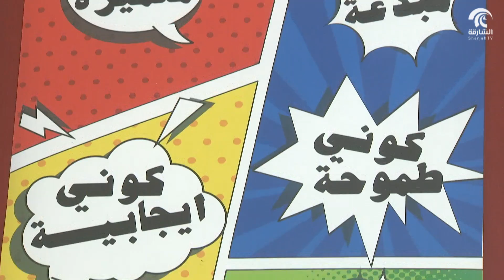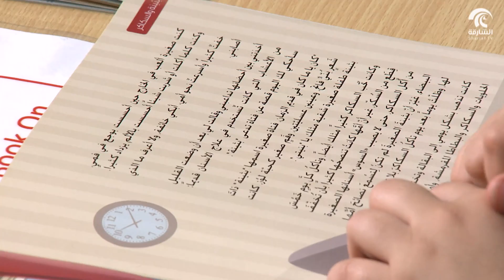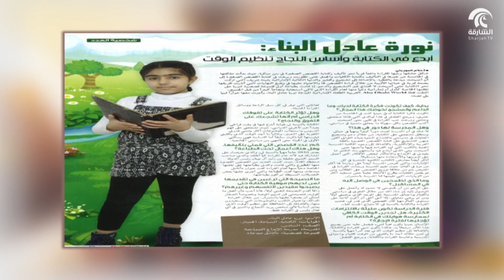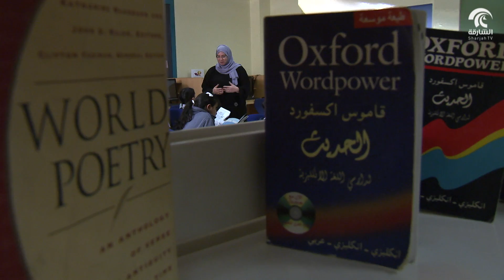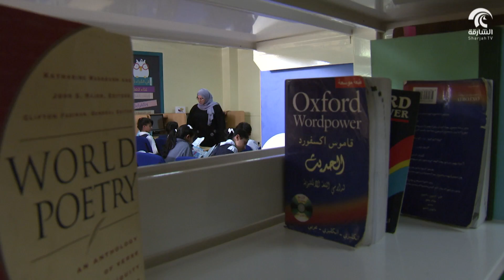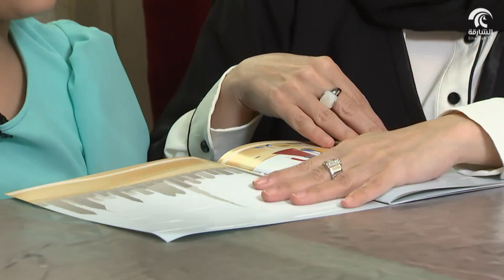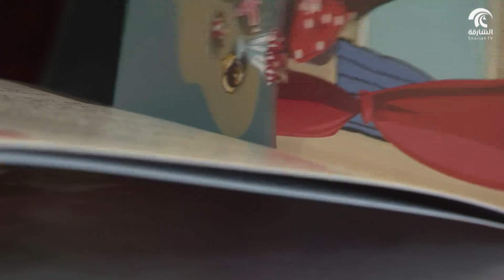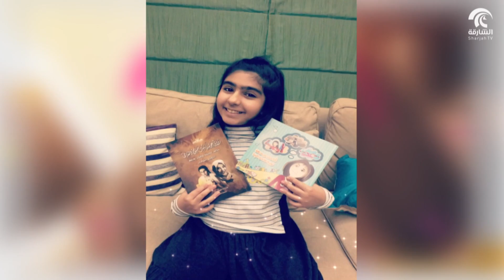برنامج موهبتي - نورة عادل البناء